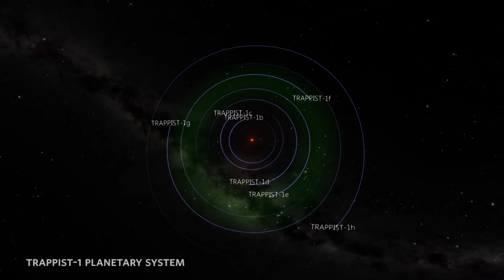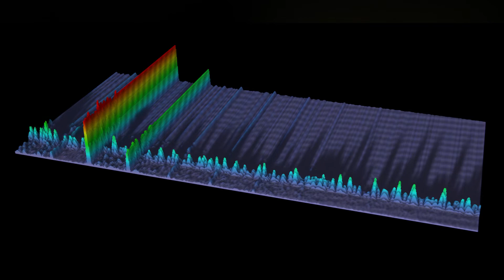Astrobiology: Life Beyond Earth? | California Academy of Sciences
Does life exist elsewhere in the Universe? With the discovery of thousands of exoplanets and the understanding of extreme life on Earth, scientists like Jill Tarter are getting better at searching for extraterrestrial life.